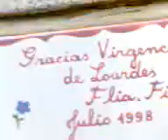/eveluchy_xd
jeje en la iglcia de lurdes con las chicas
despues de la escurcion jeje
somos un desastre